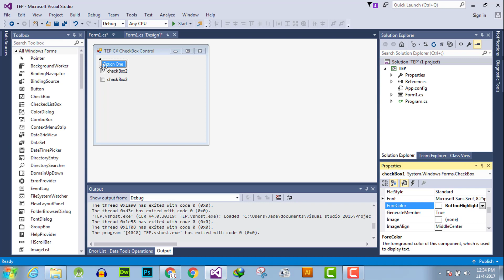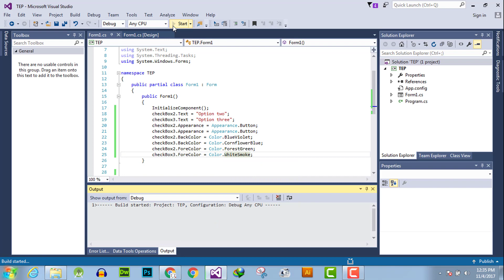054 - D - Change C# CheckBox Foreground or Font Color